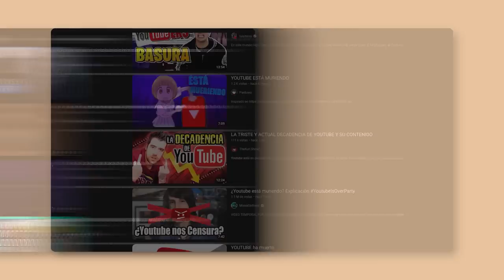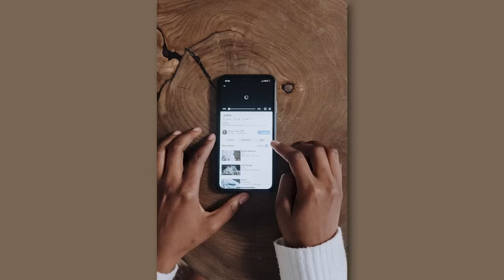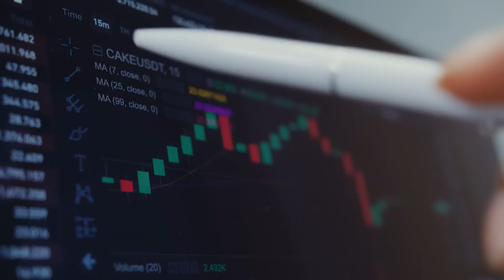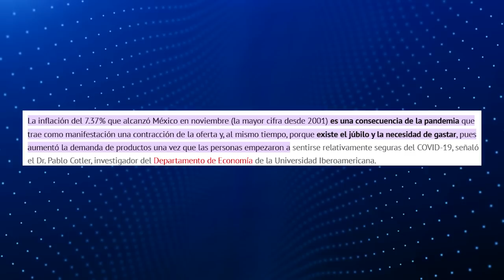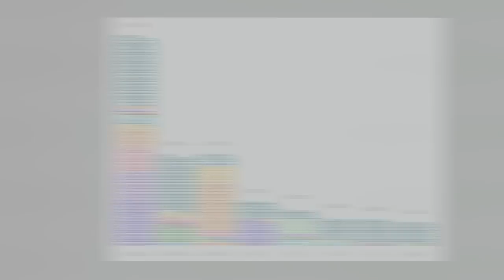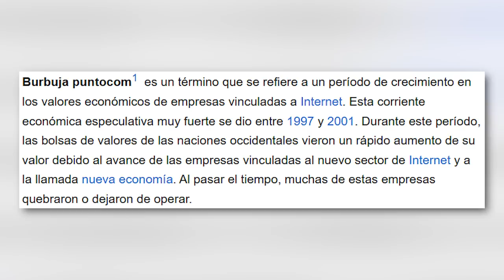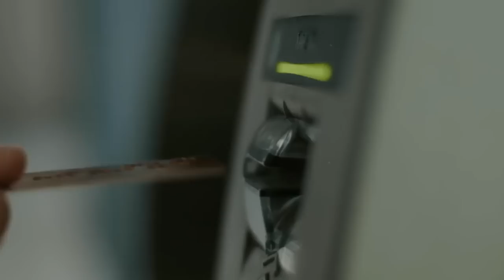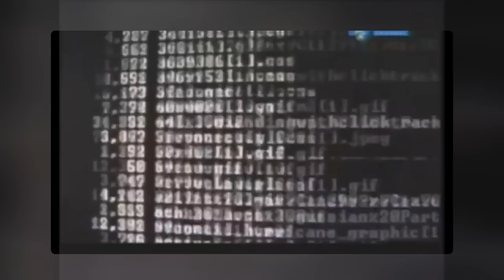Las promesas rotas de la tecnología: Ubers caros, streaming peor que cable, redes malas /miniRoja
La industria de la tecnología últimamente ha estado EXTRA en busca de rentabilidad.

Para llegar allí, algunas empresas de tecnología han estado subiendo los precios. ¿resultado? los servicios supuestamente revolucionarios.. se parecen mucho a los anteriores.

De paso.. este tema lo discutimos en vivo en Roja, acá por si se lo perdieron